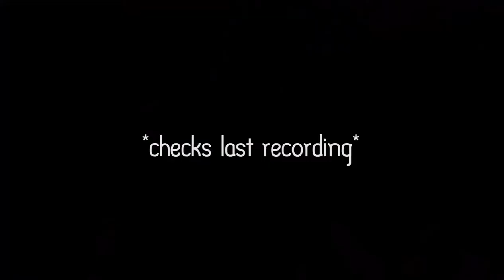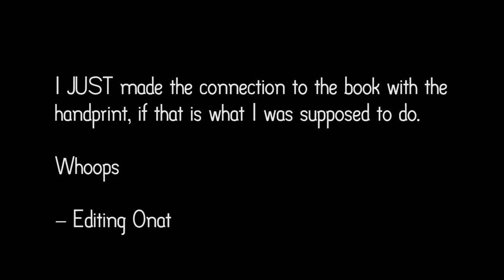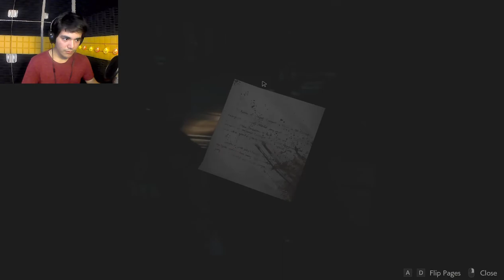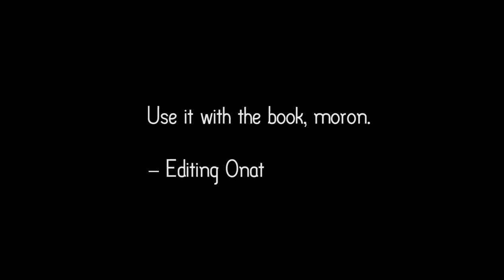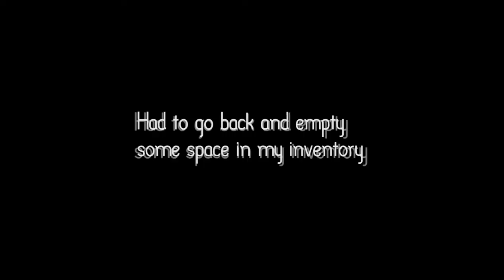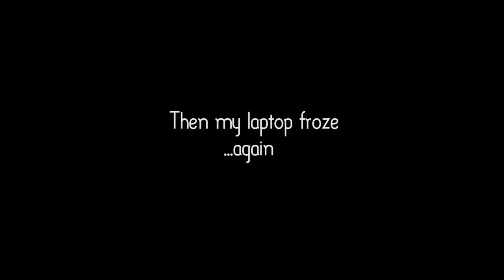IT'S OUCH TIME | Resident Evil 2 Remake (Leon) [#2]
In which zombies fall down stairs to commit not-living and then Leon also commits not-living.

[Social Media]